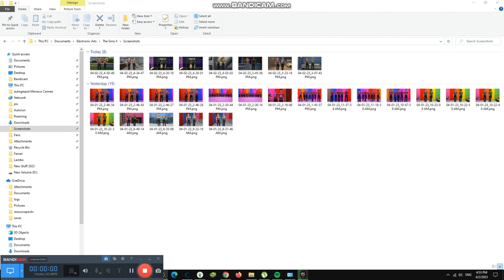Selling More Paintings in Store #4,309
Today we are selling more paintings and cost $504,292 dollers each art